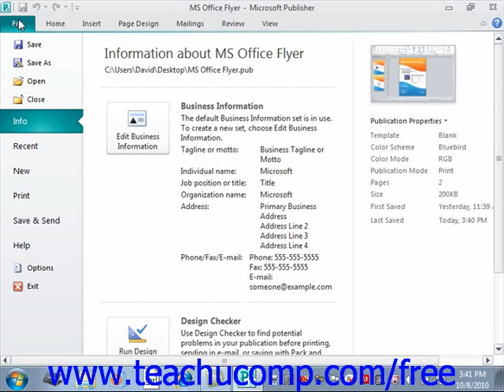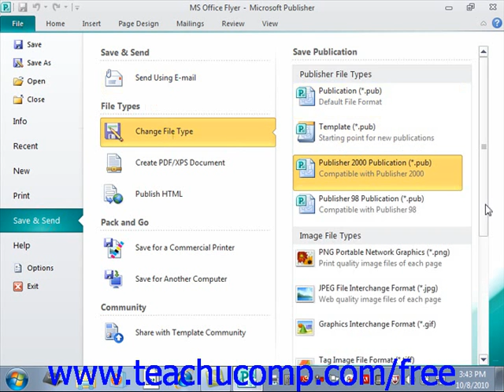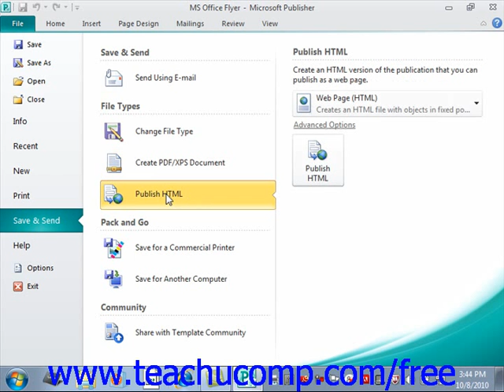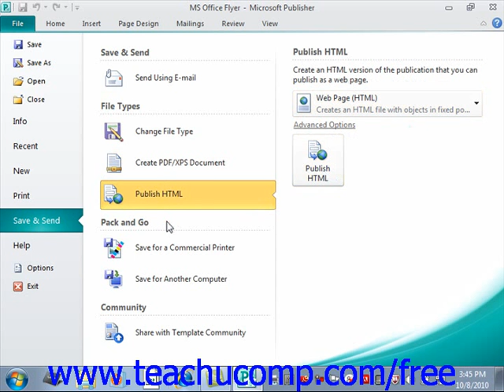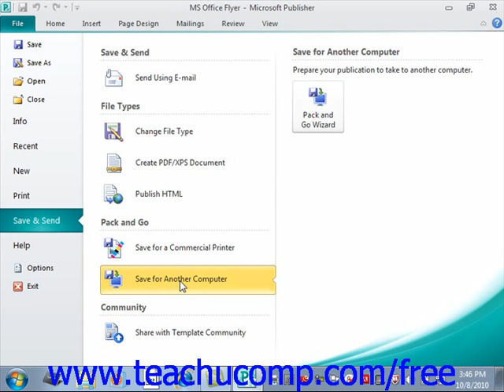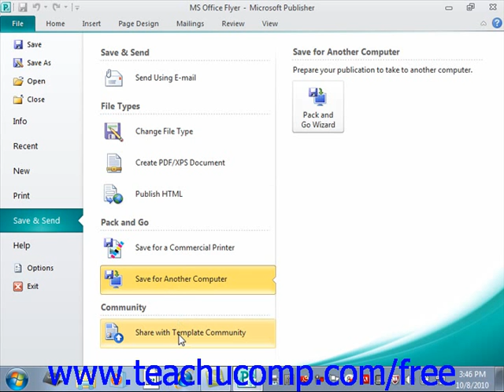Publisher 2010 Tutorial Save and Send Microsoft Training Lesson 11.3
Learn how to save and send in Microsoft Publisher - the most comprehensive Publisher tutorial available. Visit us today!